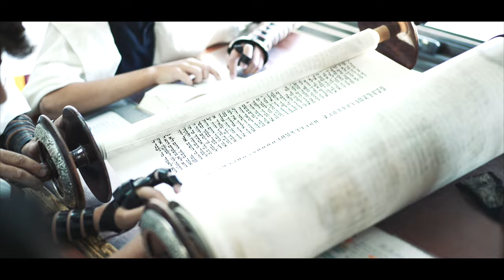Maimonide Campagne de Levée de fonds 2023: Video #2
Notre campagne annuelle a commencé
15, 16 et 17 Octobre 2023